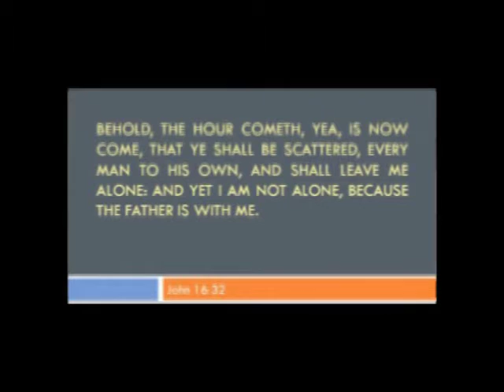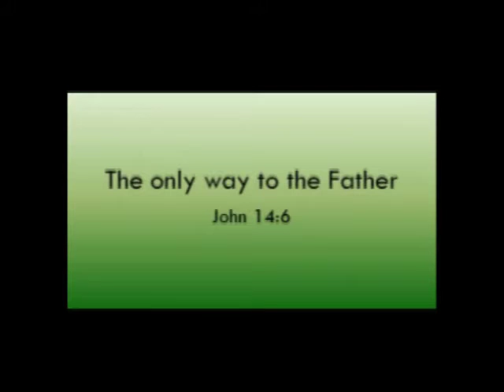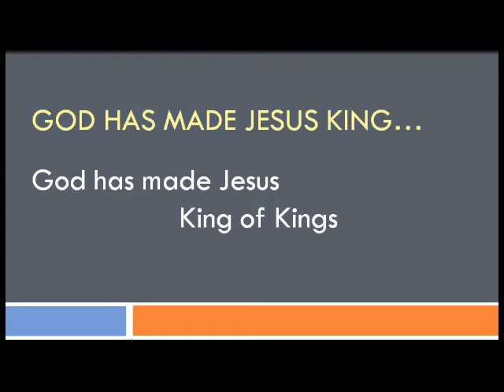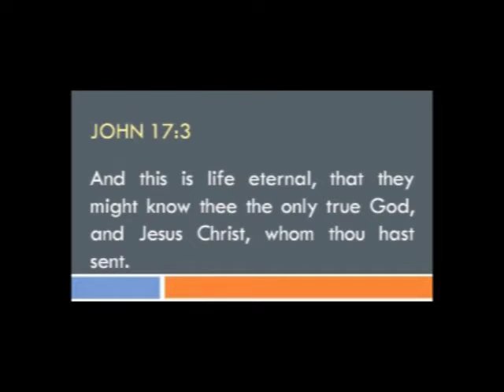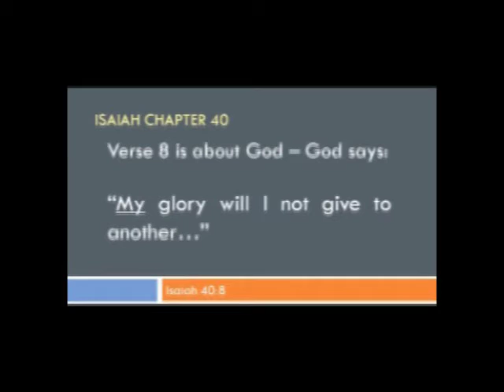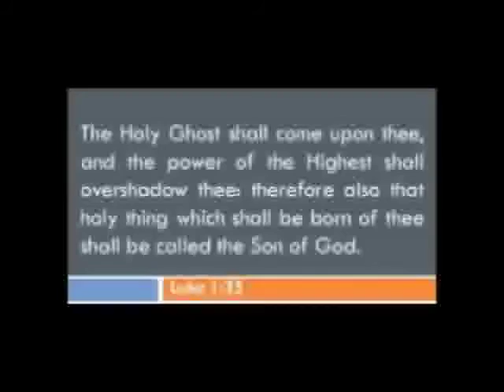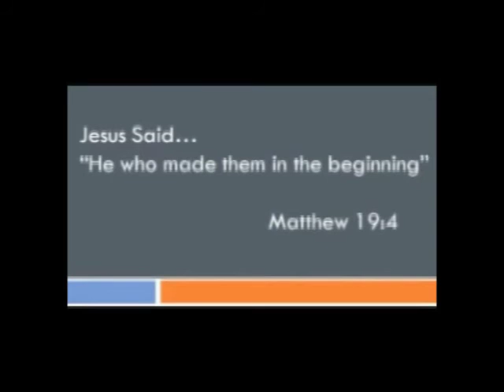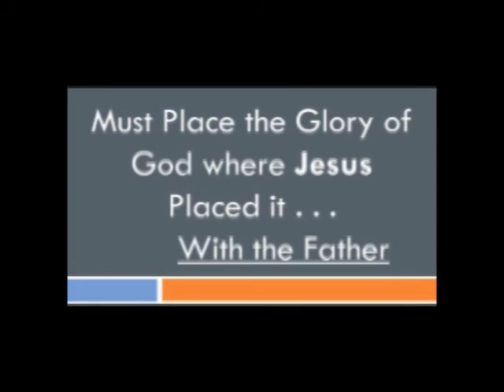The Glory of the Father of Jesus | Joel Hemphill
Joel Hemphill gives "Chapter and Verse" regarding the absolute uniqueness of God's glory. He  also speaks of the glory that God has given his son Jesus Christ.  Joel Hemphill teaches "The glory of Jesus is granted to him by God himself.  However, no one "grants" God his glory. God's glory is inherent and supreme."

After 50 years as a Oneness Pentecostal minister, Joel Hemphill came to the understanding that not only is the Doctrine of the Trinity not scriptural, but that modern-day Oneness doctrine is lacking as well. While Brother Hemphill still holds to the Jesus Name – Apostolic message, he has come to the realization that the Jesus Name Apostolics in the Book of Acts were not proclaiming the post-biblical Oneness view of God. They did not declare God as three “manifestations.” Rather, they declared the Father himself as the only one who is truly God. And, Jesus, not as God, but rather God’s virgin born human son – the man whom God has “made to be Lord and Christ” (Acts 2.36). The Apostles in the Book of Acts taught repentance and baptism in the name of Jesus “Christ” not Jesus “Our God” (Acts 2.38).

To God Be the Glory - book by Joel Hemphill

Joel Hemphill is widely known for his singing, ministering and teaching the word of God. He has written over 350 recorded gospel music songs including some of the most beloved songs in gospel music. Joel and his family recorded some 27 albums and Joel Hemphill was inducted into the Southern Gospel Music Hall of Fame in 2007.

21st Century Reformation is a leading destination for major topics in the Christian faith including: The biblical apostolic and Jewish view of God as one person – the Father himself, Jesus as the Messiah, and the Holy Spirit as the Spirit of the Father. There is also extensive consideration of the difficulties and challenges related to the Doctrine of the Trinity, the views of Apostolic - Oneness Pentecostalism and others. Additional topics include, The Law of Moses in relationship to the New Testament, the Kingdom of God, Successful Christian Living and more.

21st Century Reformation’s original programs include: Videos of teachings and presentations before audiences at conferences, seminars, churches and educational classes, Video Bible Commentaries, References to relevant Books, Articles and Materials of interest, Documentaries, Religious Debates, and a variety of other programs.